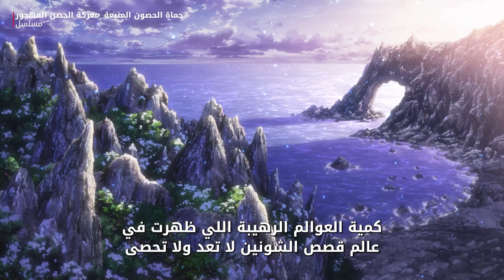خمسات: أسباب نحب أنمي الشونين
ما هي أنميات شونين وليش نحبها بدون ما نعرف؟ تعرف على عناوين رهيبة تنتمي لنوع شونين مثل ايفانجليون و بوكيمون و Fullmetal_Alchemist وغيرها الكثير. في خمسة أسباب قوية تخليك تعشق الأنمي.

نبذة عن Netflix
تُعدّ Netflix الشركة الرائدة عالميًّا في مجال تقديم خدمة البثّ الترفيهي، إذ يستمتع أكثر من 214 مليون عضو من أعضائها في أكثر من 190 دولة بعضوية مدفوعة لمتابعة المسلسلات والوثائقيات والأفلام الروائية بمختلف التصنيفات الفنّية واللغات. ويستطيع الأعضاء أيضًا متابعة كلّ ما يرغبون في مشاهدته في أيّ وقت وأيّ مكان وعلى أيّة شاشة متّصلة بالإنترنت، ويُمكنهم الاستمتاع بالمشاهدة وإيقافها مؤقّتًا ثمّ معاودة المشاهدة مرّةً أخرى دون إعلانات أو التزامات.